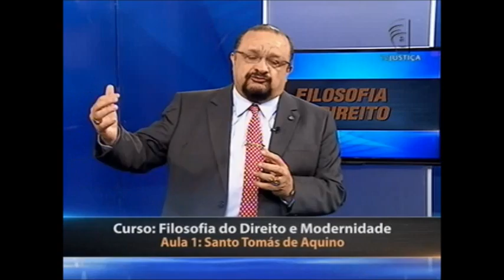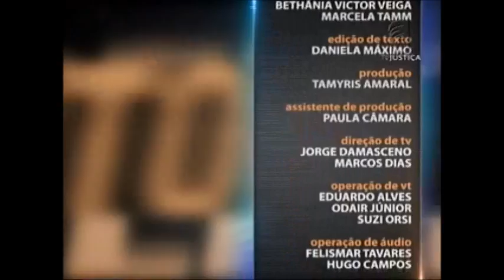Saber Direito Aula - Filosofia do Direito e Modernidade - aula 1 (18/01/16)